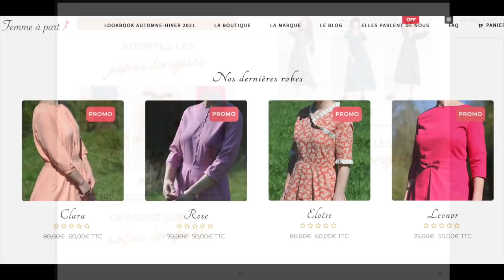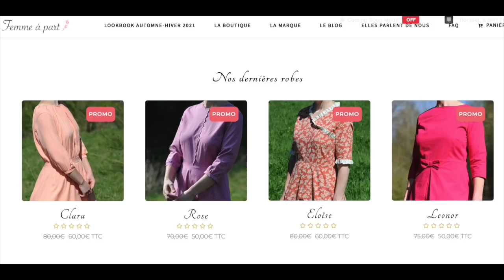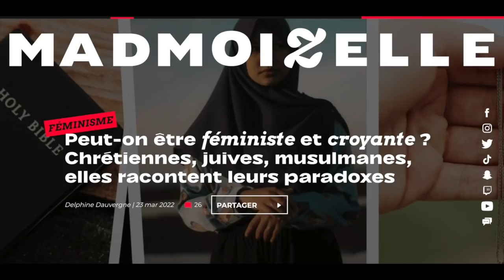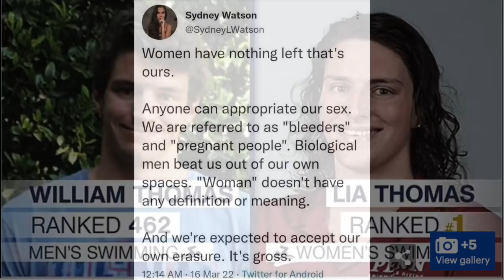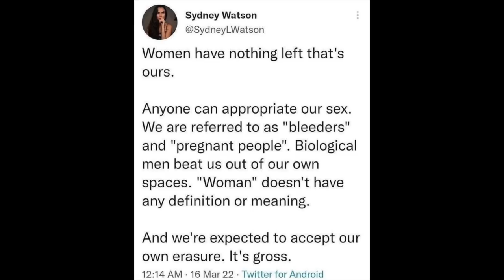Délit de non-partage des tâches domestiques et "le moche, c'est beau"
​​​​​​​La boutique en ligne de robes élégantes et décentes, et de mantilles